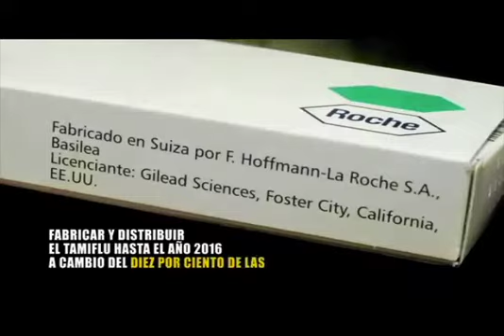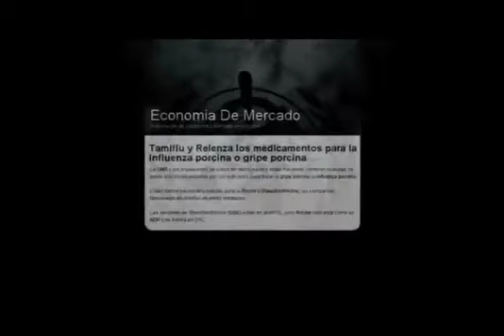Duble Dilla ft Julian Alterini_Porcina.mp4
Duble Dilla, doble fuerza en el mensaje. . Se retoma el documental de Julían Alterini y se le da una nueva perspectiva sonora. El tema "La gripe porcina" H1N1 , que tanto causo sensación y hasta la fecha sigue apareciendo en los medios de comunicación.

Cuidado con la manipulación en los medios masivos de comunicación, No todo es verdad, no todo es mentira...

El que tenga ojos que vea, el que tenga oidos que oiga !